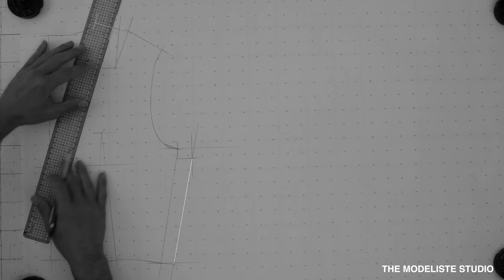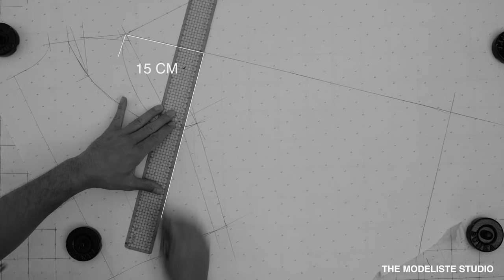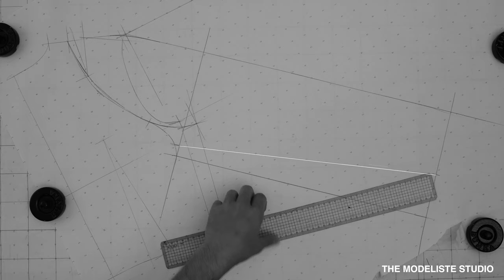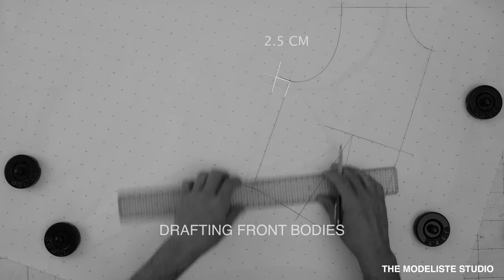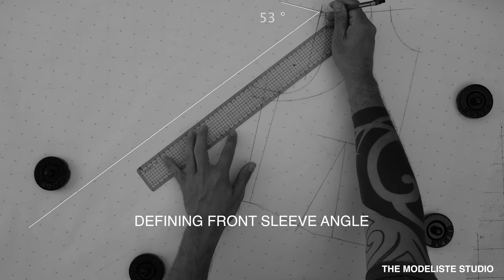PATTERN MAKING | SEMI RAGLAN SLEEVE | HOW TO DRAFT STEP BY STEP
This channel is all about the process of making garments.
In this video I show you draping and pattern making demo .

FAQ:
      -Where are you from?
          A: We are from Japan and US.
      - What’s your cat name?
          A: Leonard and Marcy.
      -How long have you been working in industry?
          A: We have been working in industry about 15 years.
      -Can you recommend any online class?
         A: We will launch online studio I would recommend join it :).

Equipments & etc:

Sewing machine : JUKI DDL-8700 Industrial Straight Stitch Sewing Machine
Iron :  European Finishing HI-Steam MVP-35 Mini Boiler Iron
Iron board : European Finishing HI-Steam Vacuum Ironing Board PND-1000AD

Camera : Lumix GH5S
Lens Filter : Kenko variable NDX 82mm
Mic：RODE Videomic Pro+
Tripods：SLIK carbon 923 pro/ SLIK carbon 823 pro/ SLIK mini pro 7
Slider : Libec ALX S8 KIT
Edit : Adobe Premiere Pro CC